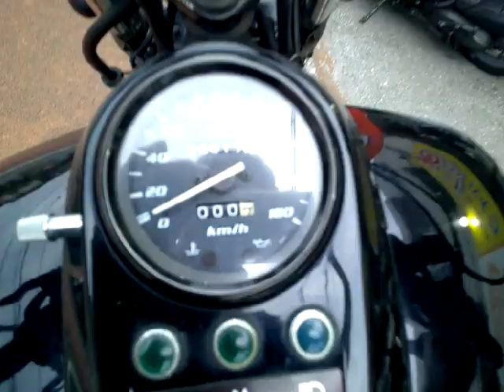エリミネーター250V 2002年 中古車 バイクショップ名:アットバイク